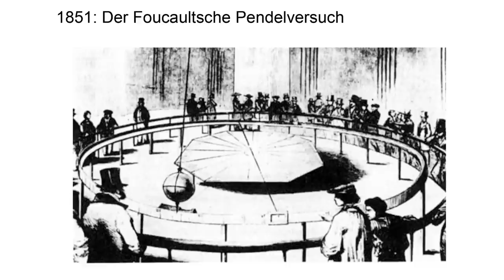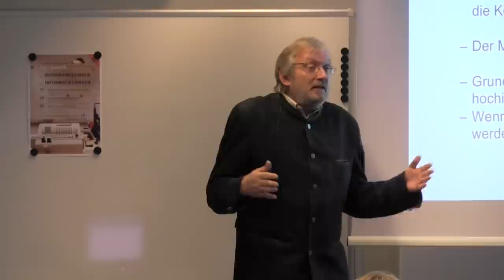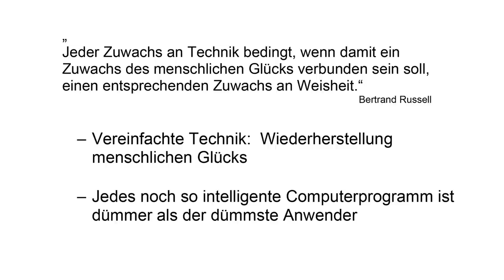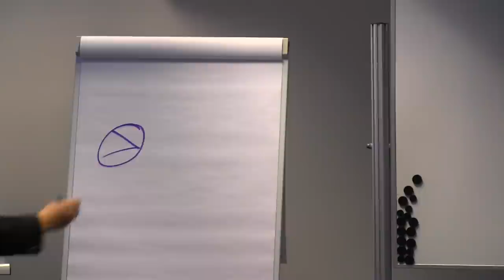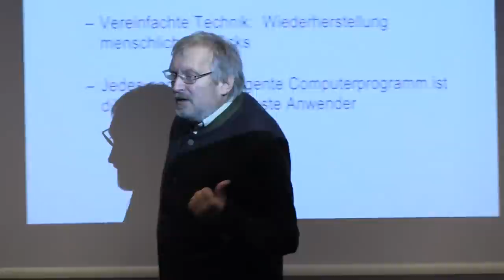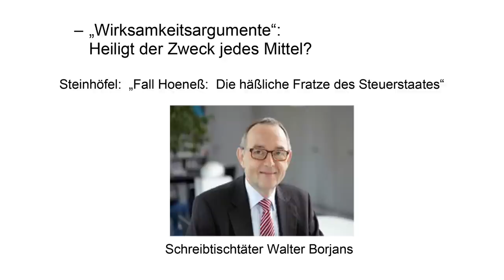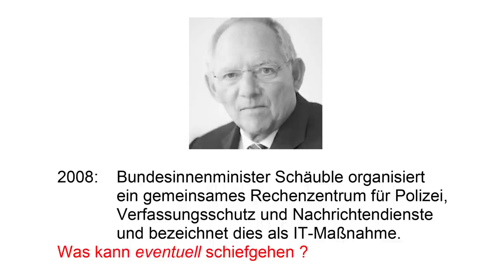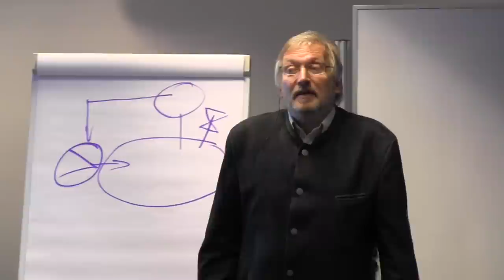Hans Bonfigt - Vorsicht E-Mail!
Beiunserem IF-Forum zum Thema "Vorsicht E-Mail" am 19. September 2013 bei der InterFace AG in Unterhaching berichteten Hans Bonfigt und Marc Haber ihre Erfahrungen mit und ihr Wissen zu Mailserver & Mail-Client (Vorsicht E-MAIL!). Das Thema im Langtext hieß "Geschichte, Grundlagen, Spam&Viren" oder "Konzepte für den sicheren und zuverlässigen Betrieb eines eigenen Mailservers". Hier der erste Vortrag von Hans Bonfigt.